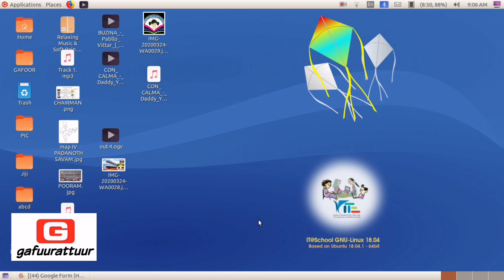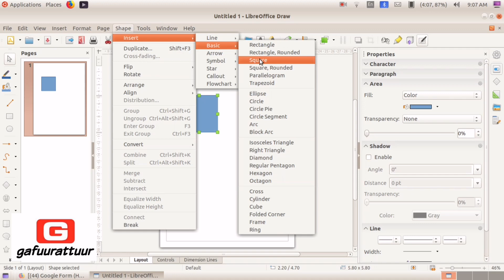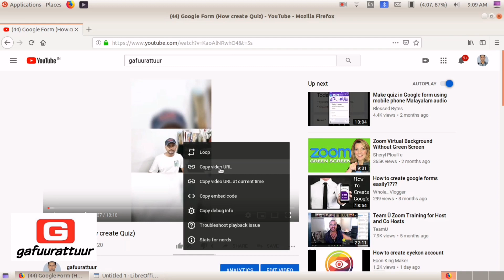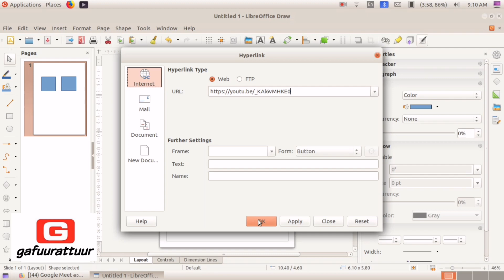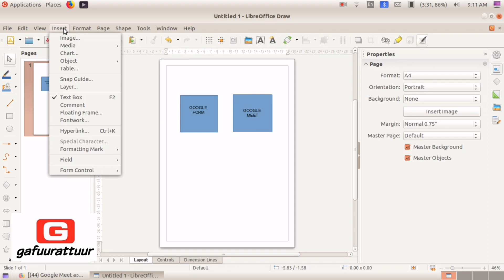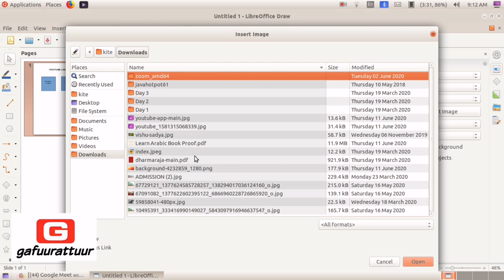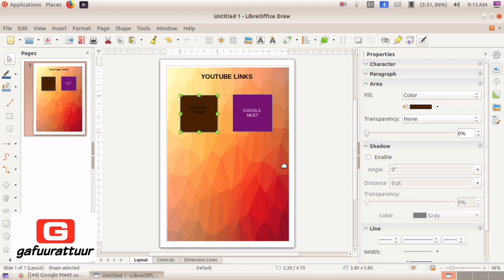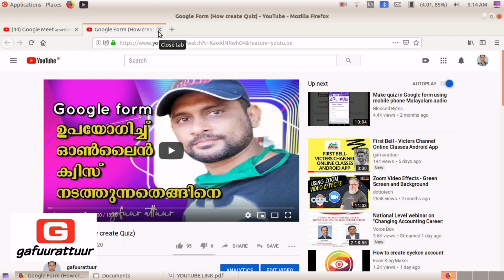PDF ൽ Youtube ലിങ്ക് എങ്ങിനെ സെറ്റ് ചെയ്യാം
യൂട്യൂബ് ലിങ്കുകൾ PDF ഫോർമാറ്റിൽ സെറ്റ് ചെയ്യുന്നതെങ്ങിനെ